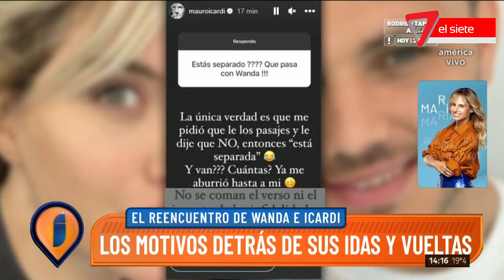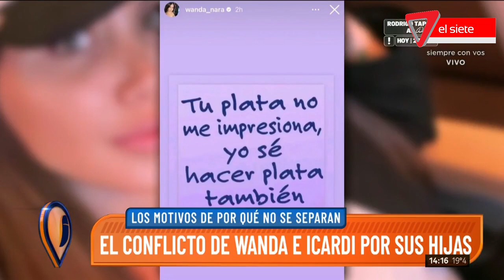🤗WANDA se REENCONTRÓ con sus HIJAS y ¿SE RECONCILIÓ con ICARDI?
Wanda mostró el reencuentro con sus hijas y con con Icardi. ¿Algo distante?